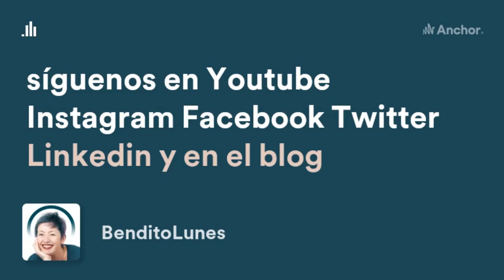episodio 17: DI QUE NO Y YA ESTÁ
Sobre espectáculos musicales, refugiados ukranianos, asertividad, merecimiento y permisos.